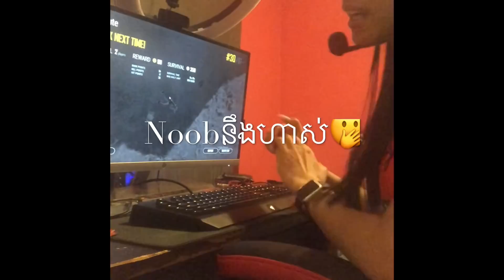ដើម្បីPUBGចំណាយ45$ក្លាយជាpro😬 spent 45$ being a pro in Pubg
It’s just for fun and this is my first video making this type of video ☺️ I hope you enjoy it and leave the cmt below for any ideas or suggest for the next video😀 thanks for watching.